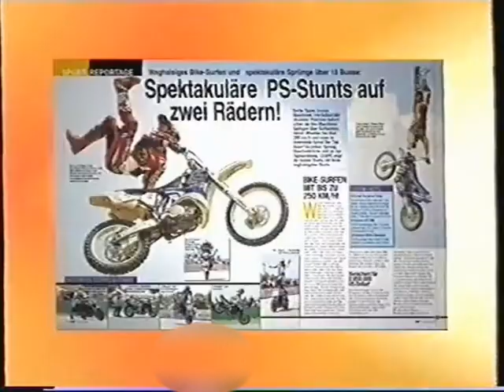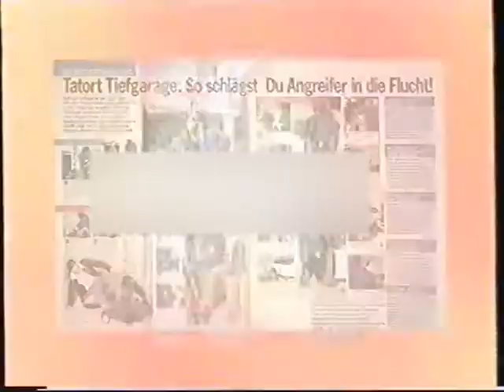Kabel eins 21.12.2002 Werbeblock Nr 4 bei Steiner - Das eiserne Kreuz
Der vierte und letzte Werbeblock während des Films Steiner - Das eiserne Kreuz